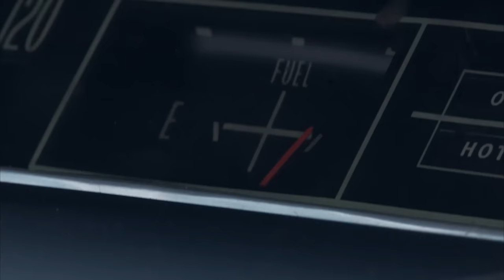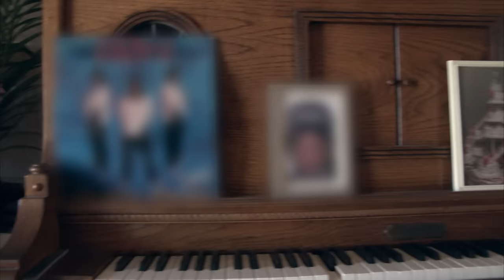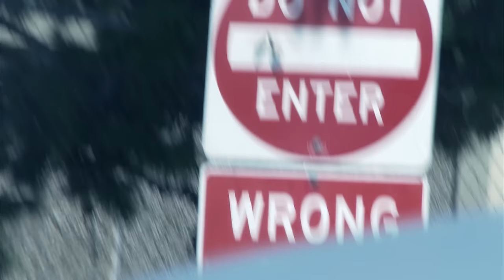Stalley - Jackin' Chevys (Official Music Video)